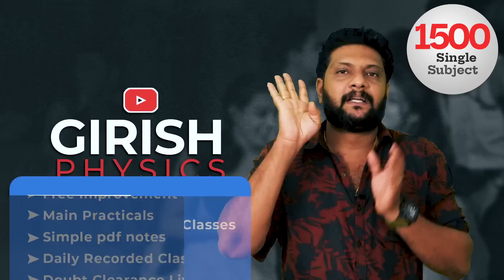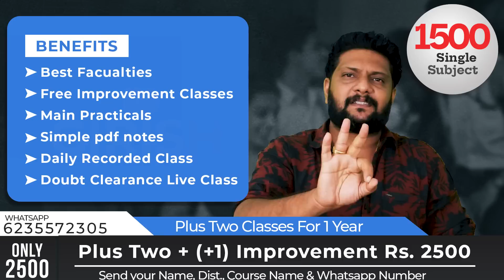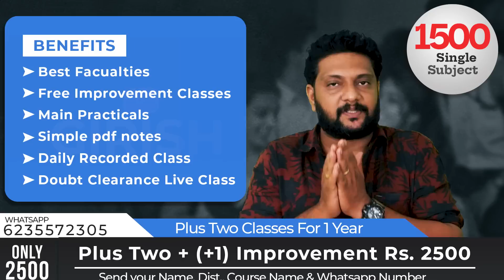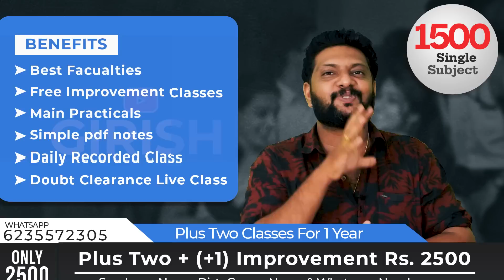Plus One | Improvement | 1 മാർക്കിൽ നിന്നും 60 മാർക്ക് നേടാനുള്ള 🔥 Tips & Tricks 🔥💯💪